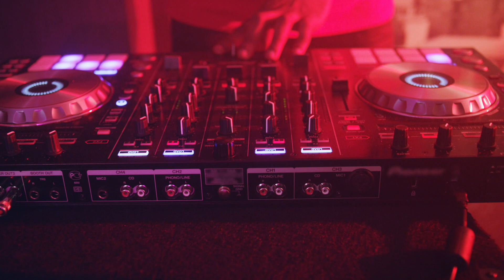4th Place (tied) Halloween Short 2020 - "Carrie"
After being bullied for years, a teenager with supernatural abilities seeks revenge on her classmates.

Directed By Grace Hartung-Latham